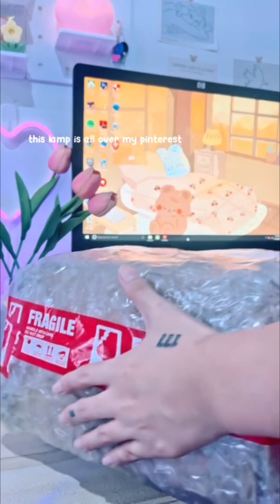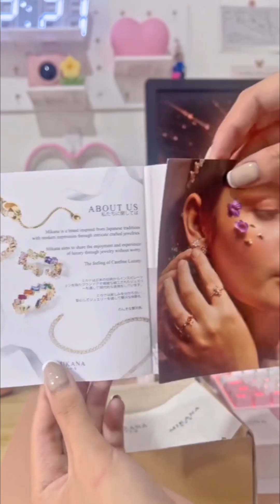🎀🫧 kawaii unboxing | tiktok compilation part 1